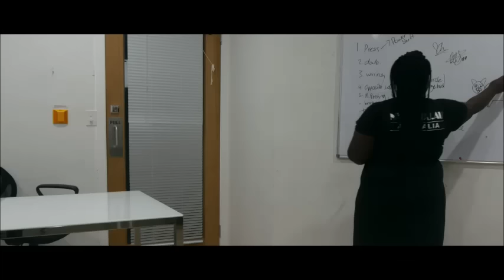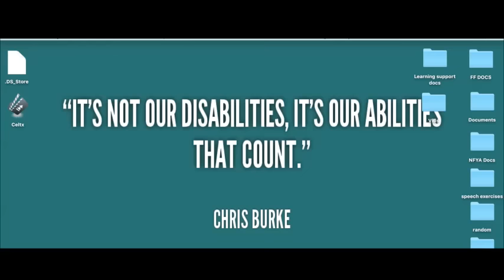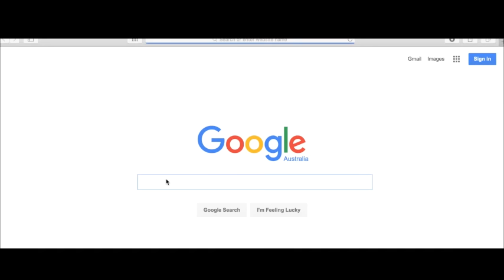Bianca Hinton - No Barriers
2016 Open Short Film Entrant - Focus on Ability Short Film Festival.

No Barriers’ is a short romance film Written, Directed, Shot and Edited by Bianca Hinton (18). It follows a young teenage boy, Liam, who is faced with speech difficulties – he has a bad stutter. One day, a beautiful young girl, India, blooms into his life like the blossoming flower she is. Her beauty astounds him. There is only one issue- India is deaf. Liam therefore needs to learn how to communicate with her so he can express to her how beautiful he thinks she is- through the magnificent language of sign.